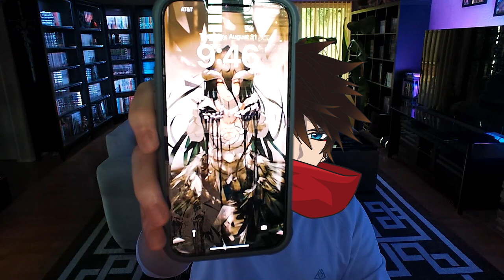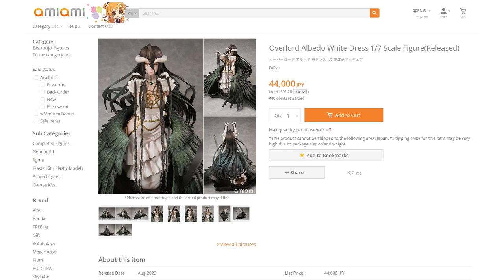This Figure Cost Too Much...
Unboxing two dark goddess anime figures, the dark mistress Semiramis from FGO (Fate Grand Order) and the Albedo White Dress version from Overlord.